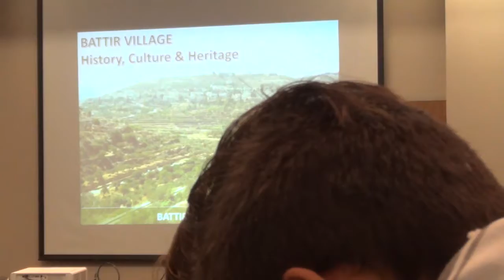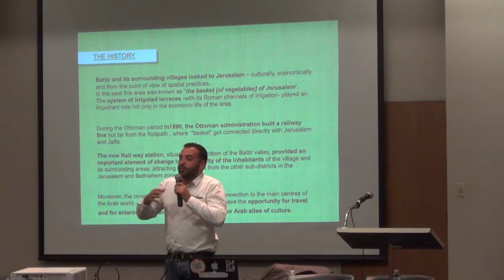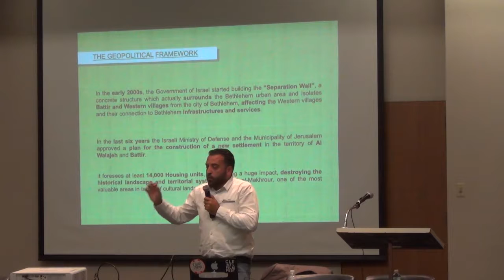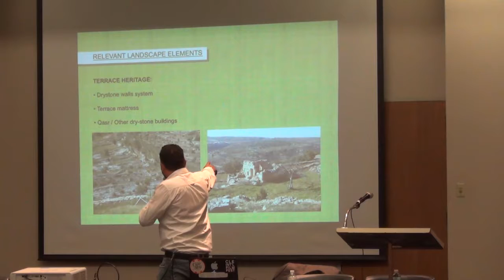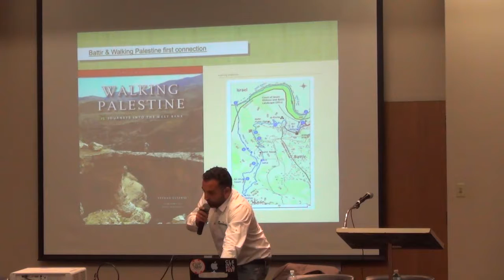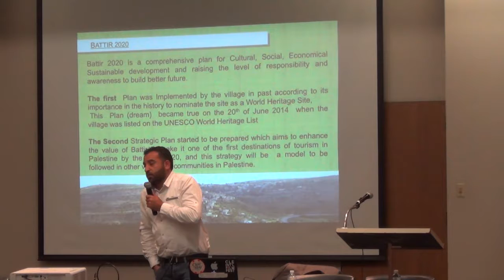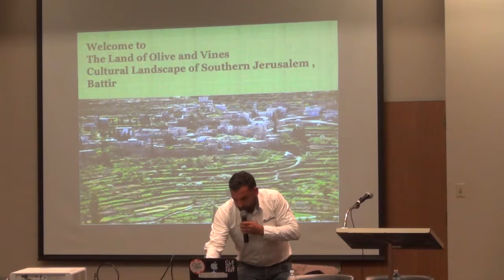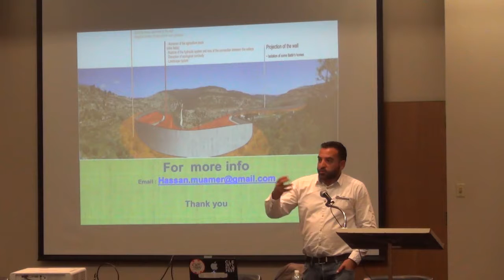"Civil Resistance & Sustainable Development in Battir, Palestine" with Hassan Muamer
Kent State University - October 28th, 2019.

Hosted by: CWRU Radical Student Union, KSU Jewish Voice for Peace, KSU Department of Political Science, KSU Department of History, KSU Center for Student Involvement, and the Northeast Ohio Consortium for Middle East Studies.